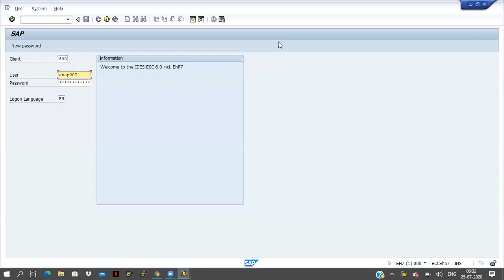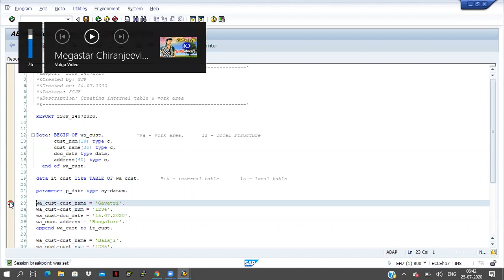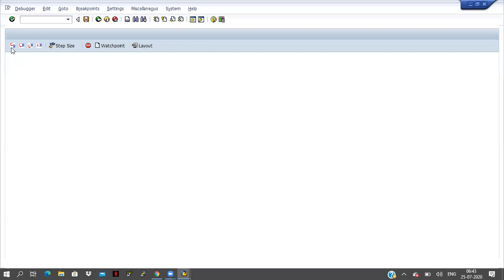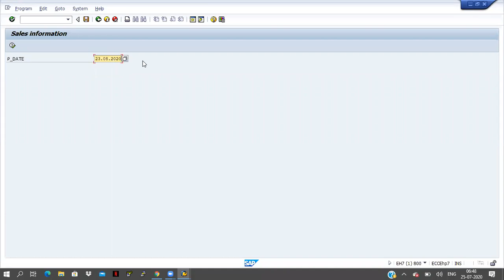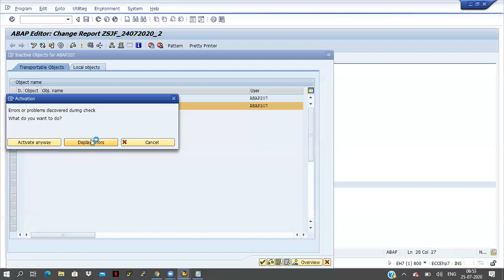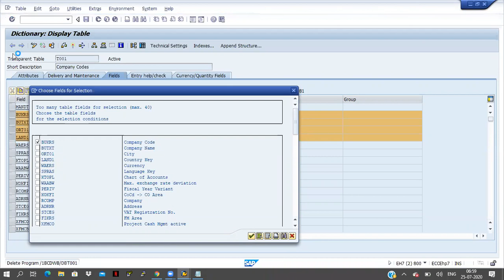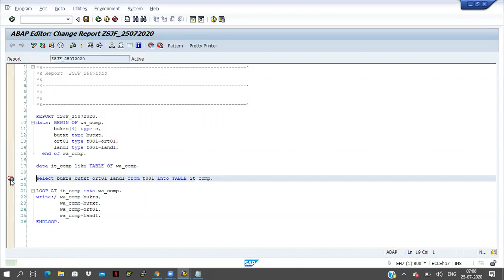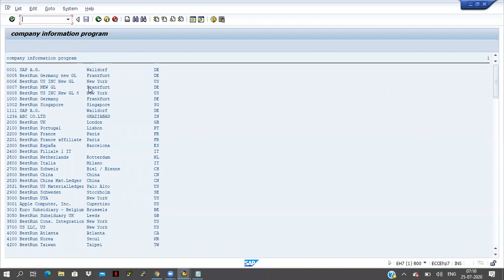10_1 Date format, select query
Date format, select query